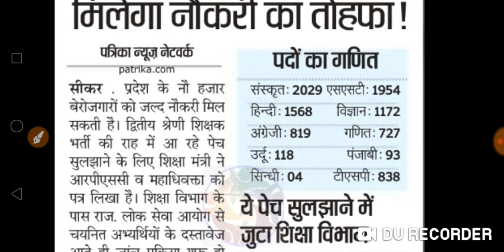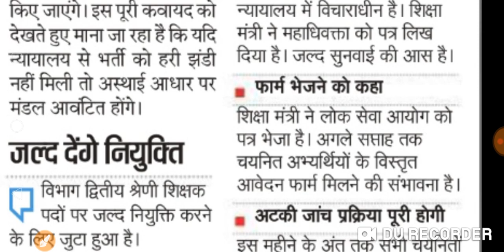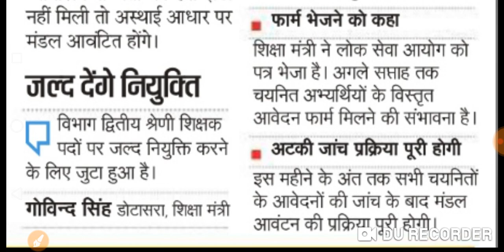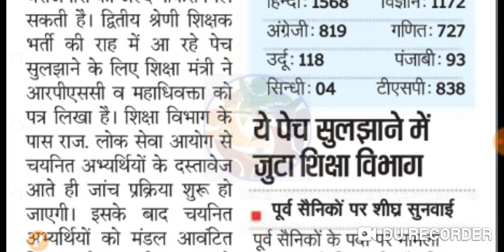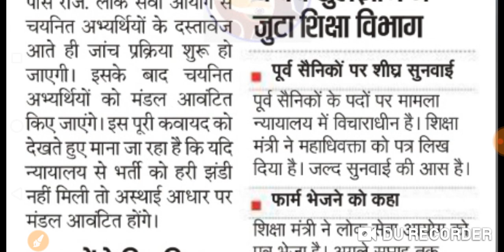RPSC सेकंड ग्रेड जॉइनिंग आदेश जारी शिक्षा मंत्री गोविंद सिंह डोटासरा बिग ब्रेकिंग न्यूज़